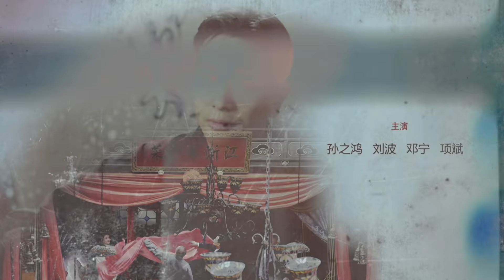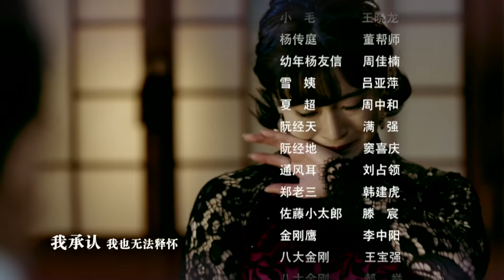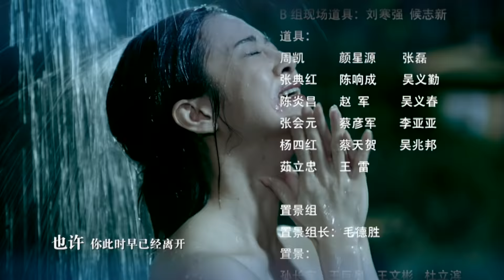《潜龙》23 | 聂远上演“碟中谍” 演绎厨神英雄传奇 | 聂远 孙骁骁 汤嬿 孙之鸿 王奎荣 张光北 元彪【捷成华视悬疑剧场】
《潜龙》
导演：朱伸
编剧：田然、陈伊果
主演：聂远、孙骁骁、汤嬿、孙之鸿、王奎荣、张光北、元彪
集数：40集

剧情简介：
　　1942年夏，神州大地战事正酣，位于浙江金华的武义县，此时正由日军统治把守，当地最高长官小松宫庆仁（孙之鸿 饰）飞扬跋扈，鱼肉百姓。此地的抗日民间组织光武会，和我党地下党的联络员老猫（王奎荣 饰）精诚合作，策划对其刺杀，却不料突生事故，老猫牺牲，光武会大当家十三妹下落不明，仅有掩饰身份为杨家楼老板的光武会二当家杨友信（聂远 饰）幸存。与此同时，我党组织派来武义和光武会接头的新联络员东方燕（孙骁骁 饰），也被日方盯上，局面险象横生……